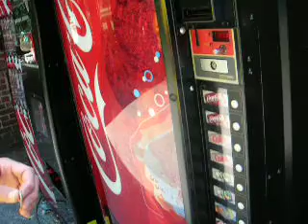Coca-Cola Orbit Television Commercial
I'd like to buy the world a Coke.